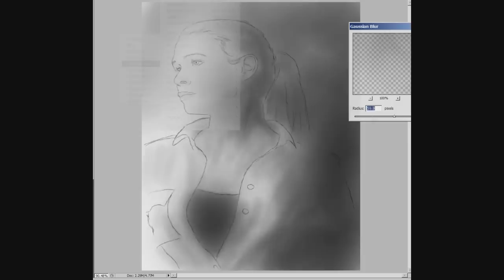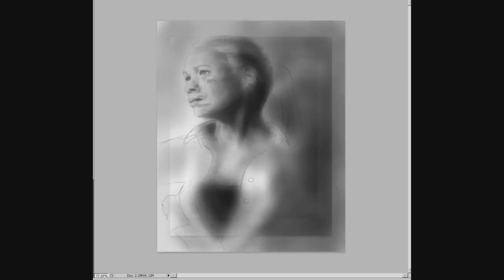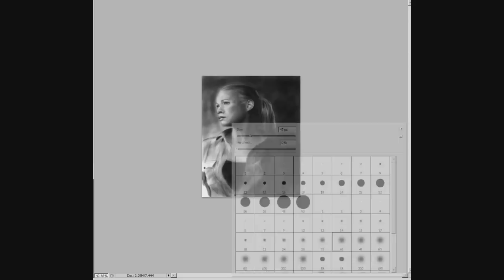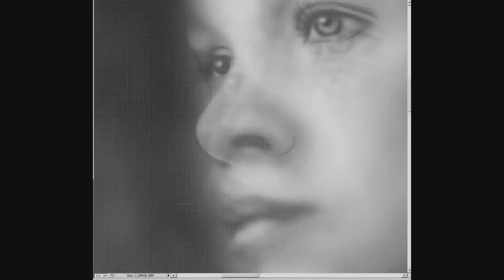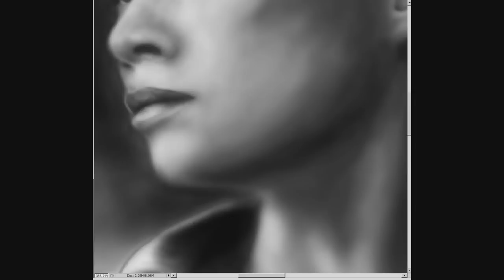Laurie Holden (walking dead) Speed Painting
I'm not the greatest artits in the world, but i gave a try at drawing Laurie Holden (Andrea from the Walking Dead)